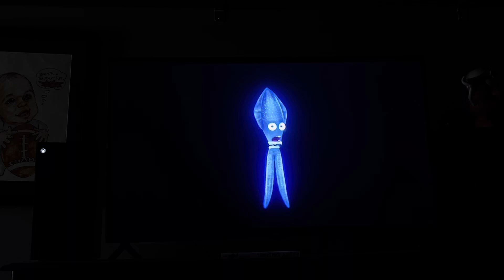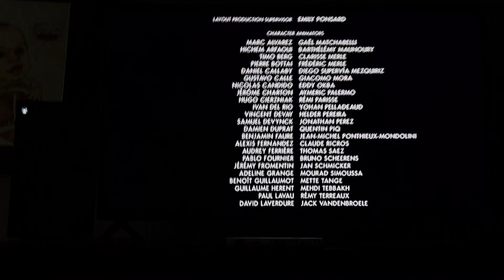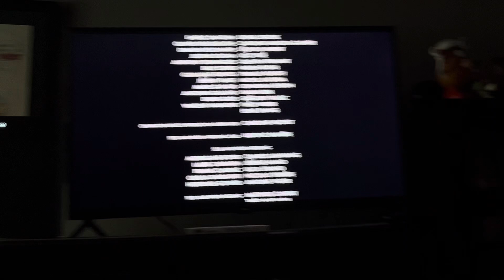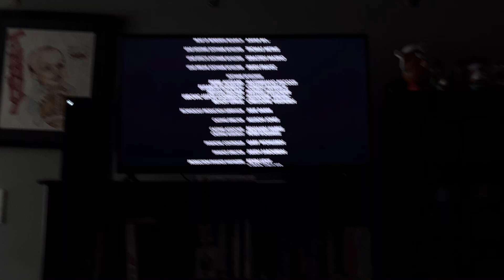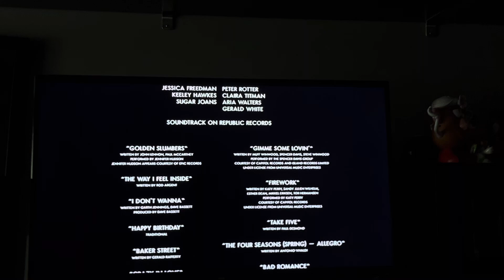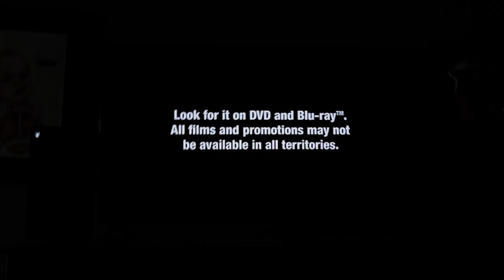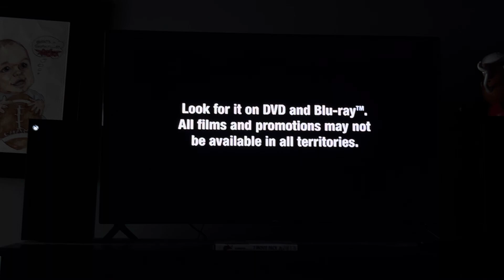Review of The 2017 DVD Closing of Sing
Following Order:
End Credits
Program Notes
Deluxe Logo
Bonus Menu
That’s it